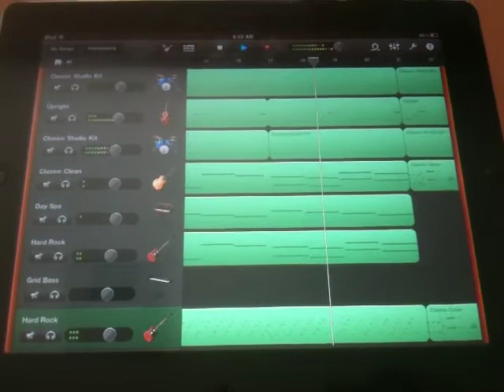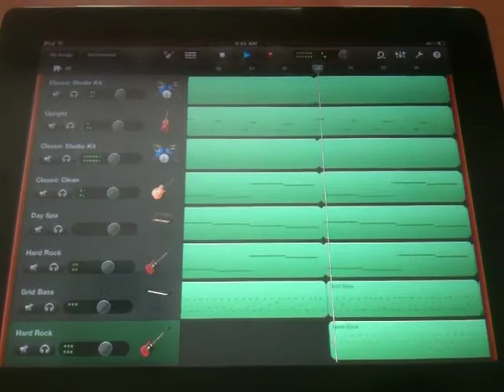GarageBand iPad2 Song: Dream Puppet Show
I did 2 different songs this time. "Dream Puppet Show" is really a tip of the hat to Dream Theater. The by no means is a master piece, but many of the sections are right out of the DT text book ;) I wanted to see how GarageBand handled odd time signatures, and the quantization with a triplet feel where a quick straight 4 riff was inserted into the rhythm. I also went completely off the tempo in one very short section, then went into a normal straight 4 feel. The results were mixed. The quantization feature is limited in that it's applied to the recorded section. So if you apply it to a drum part, and that part happens to be what i described above, you're screwed if you can't play it straight enough on your own. What you hear in this piece is not quantized in the first half of the song. It's not bad, and I was able to consistently play the guitar and bass rhythms the same. The drums however, are still not quite where they *could* be to make this thing great. Their much closer than any other drum app on the iPad, but still inconsistent.  The guitar however, was a ton of fun and I was able to use the note bending feature in a realistic way -- that ended up being a ton of fun!